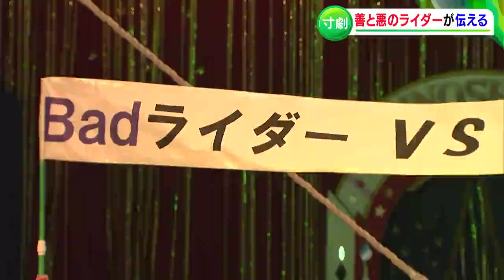「あなたはGoodライダー or Badライダー？」 木下サーカス開演前に交通ルールの啓発寸劇（小学生役は交通課長）【岡山】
「横断歩道は歩行者優先」…そんな当たり前の交通ルールを改めて知ってもらおうと登場したのが「良いライダー＝Goodライダー」と「悪いライダー＝Badライダー」です。
2人のライダーによる寸劇が、“木下大サーカス”で披露されました。